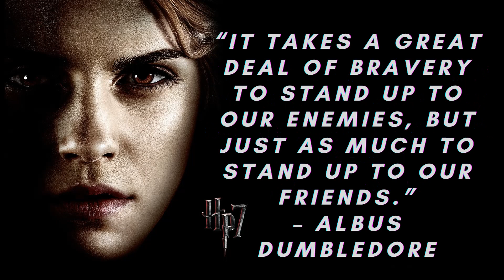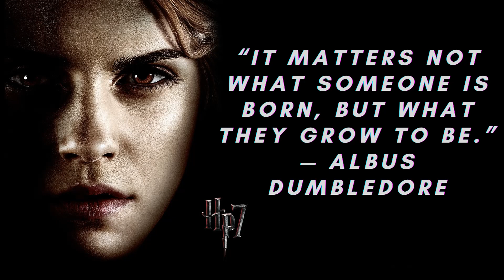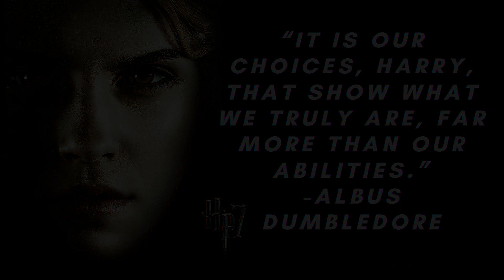Best Harry Potter Quotes that you should life by